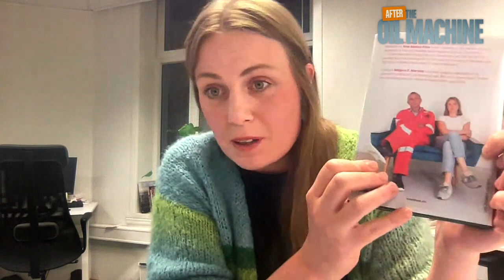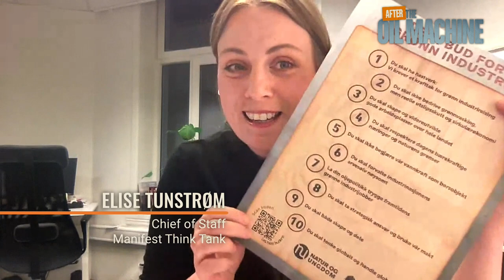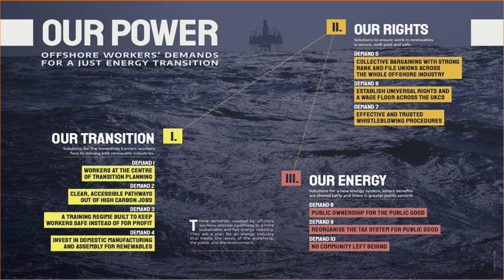After THE OIL MACHINE: What Norway and the UK can learn from each other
What can stakeholders in the UK and Norway learn from each other when it comes to hotly debated issues like state control of energy companies, working conditions in the offshore industry, new oil fields like Rosebank, and the urgent need for a Just Transition?

After an online screening of the Scottish film THE OIL MACHINE, a live panel discussion explored similarities and differences in the UK’s and Norway’s approach to oil and gas, and focused on what’s needed for a Just Transition to renewables.

With:
Jake Molloy - Just Transition Team (RMT Union, Aberdeen)
Camilla Houeland - Researcher (The Fafo Institute for Labour and Social Research, Oslo)
Asle Reime - National Secretary - International (Industri Energi, Stavanger)
Elise Tunstrom - Chief of Staff (Manifest Tankesmie, Oslo)
Gabrielle Jeliazkov - Co-Author of the 'Our Power' report (at the time Platform London)

Hosted by Aled Dilwyn Fisher (Naturvernforbundet, Oslo) with support from Amaya Bañuelos Marco (Film & Campaign, Edinburgh)